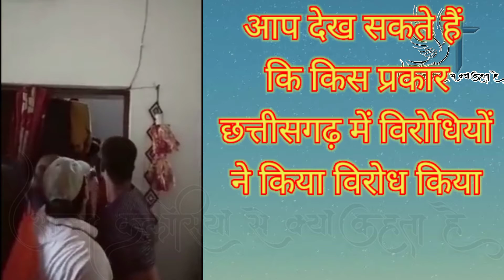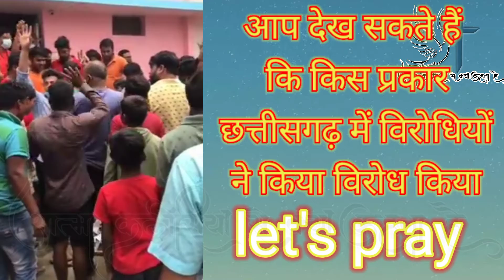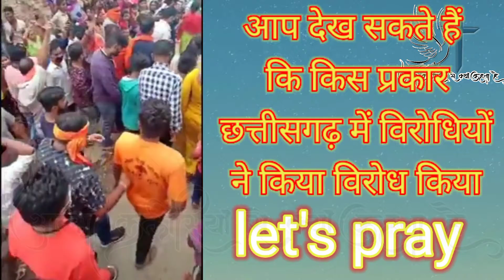छत्तीसगढ़ के विरोधियों के लिए प्रार्थना//Aatma Kalisiya se kya kahta hai//Ps. Ankit Kumar//